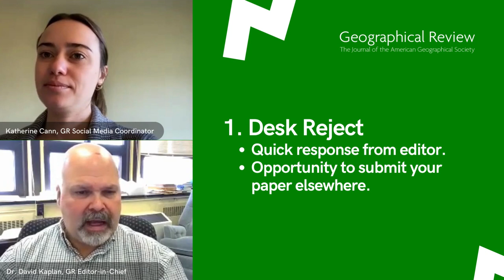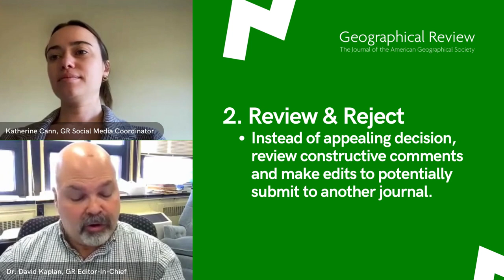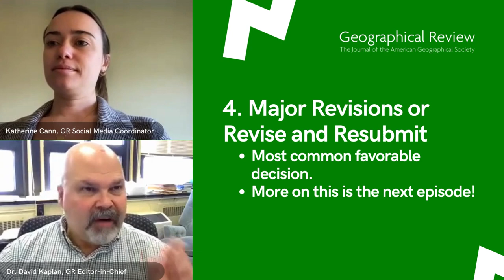Geographical Review Mini-Vlog: Episode 5 - Submission Responses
Learn more about the types of submission responses you can expect to receive and advice from GR editor David Kaplan on how best to respond.